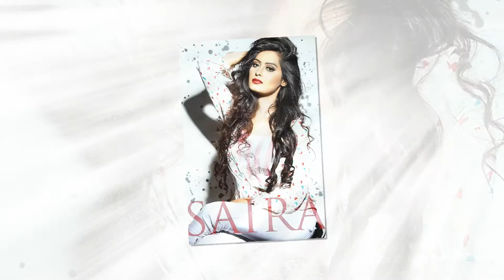Saira Akther Jahan photo shoot | Bangladeshi sweet actress | Saira Akther Jahan new video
Saira Akther Jahan photo shoot | Bangladeshi sweet actress | Saira Akther Jahan new video | Saira Akther Jahan | bangladeshi top actress

Studies at University of Dhaka
Lives in Dhaka, Bangladesh
From Chittagong
Religious Islam

4. Nazia Haque Orsha photo shoot | Bd sweet actress | Nazia Haque Orsha new video | news update